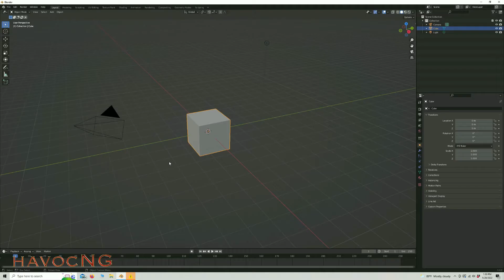..The Flat Top Barge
A cool new BeamNG vehicle, The Flat Top Barg.

My PC info:
Memory: 32 gigs T-Force
Graphics: Zotec RTX 3070TI
HD: 500 Solid State (OS & Beam NG) / 2 Terabyte HD
Power Supply: 1000 watt
Video Capture: Shadow Play
Monitor: Dell S2716DGR